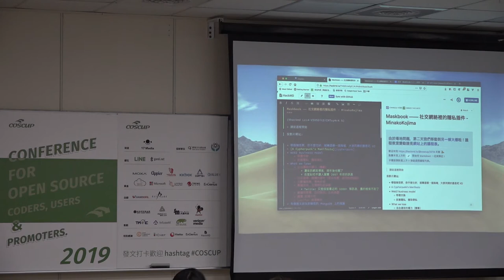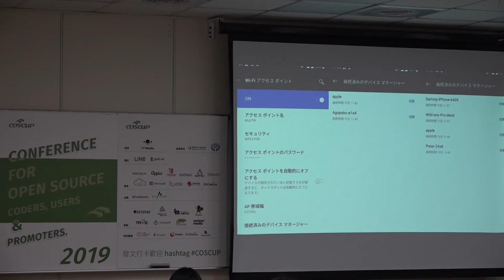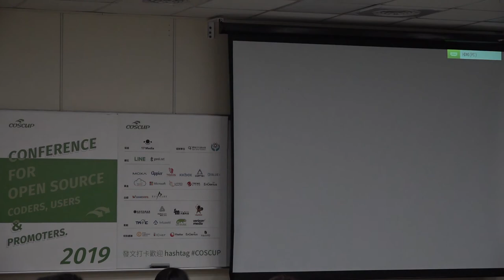[COSCUP 2019] TR309 Day2 Lightning talk 1 Miaoski